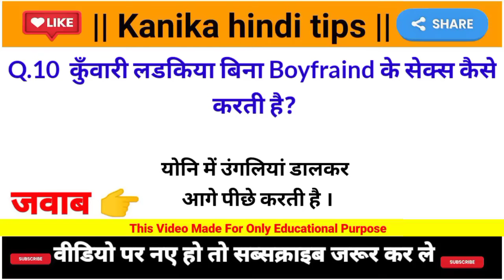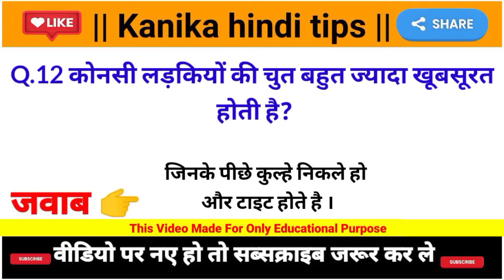Big Ass wali mahilye kiase sex karti hai HD 1080p video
Is video mai ham log jane gai ki jin mahilawo gi ass badi ho jati hai to wo sex kase karti hai